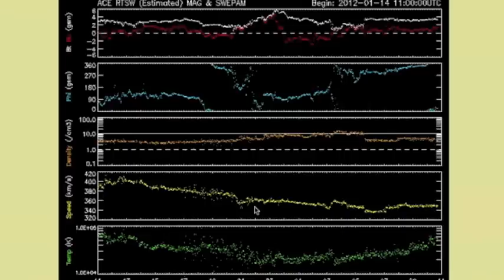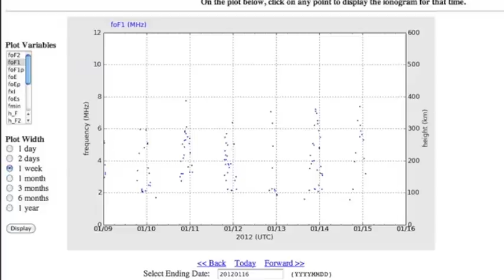2MIN News Jan 15: Phobos Grunt, H5N1, Solar Activity & more